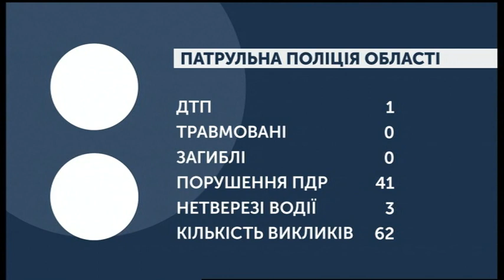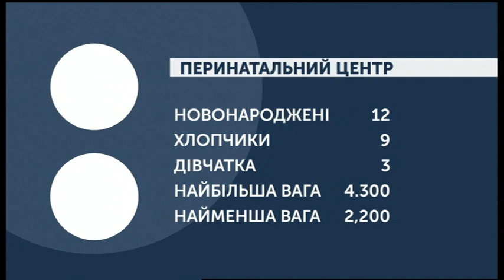06.12.2019. Новини. 07:30